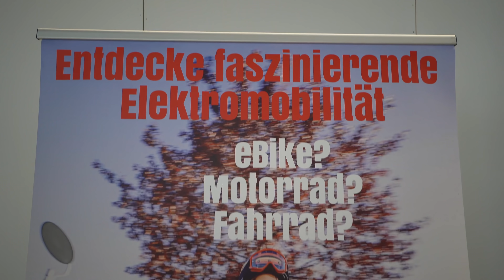VERBOTEN? MIT DEM PEDELEC E-BIKE AUF DIE DEUTSCHE AUTOBAHN! eROCKIT Ausführlicher Test Berlin 2022